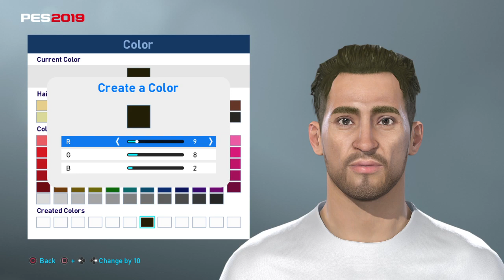PES19 Tarik Astati (IR Tanger)